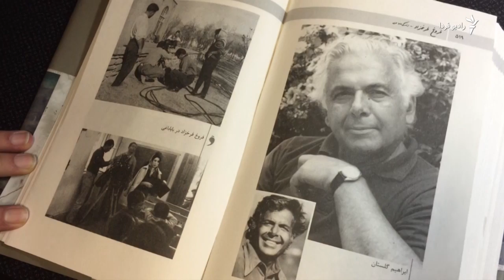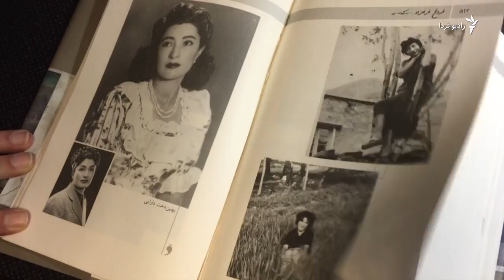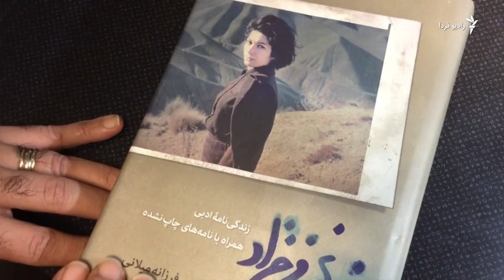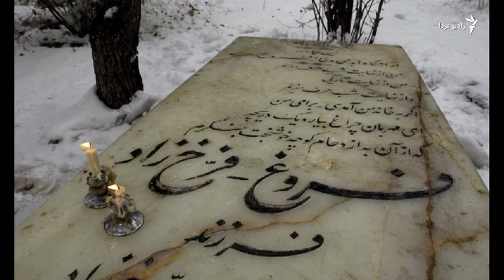گفت‌وگو با فرزانه میلانی؛ آیا فروغ در شعر «دریافت» از تجربه آزار جنسی می‌گوید؟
انتشار کتاب فرزانه میلانی، استاد ادبیات تطبیقی دانشگاه ویرجینیای آمریکا درباره زندگی، آثار و بخشی از نامه‌های فروغ فرخزاد در ماه‌های اخیر به شدت واکنش‌برانگیز شده است. فهیمه خضرحیدری در این گزارش در همین زمینه با فرزانه میلانی به گفت‌وگو نشسته است.